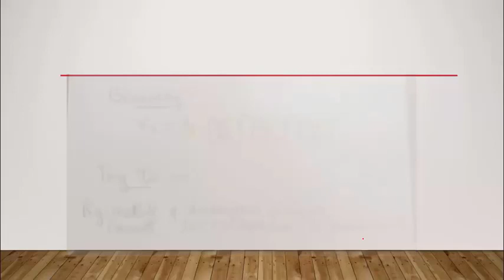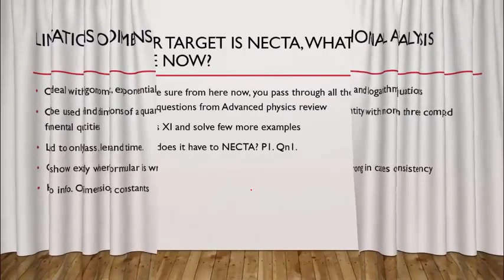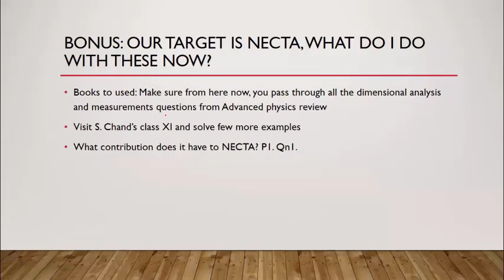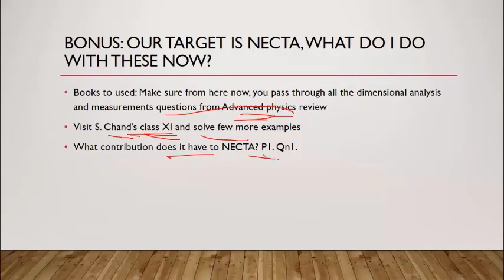1.7 Limitation of dimensional analysis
Final part of dimensional analysis